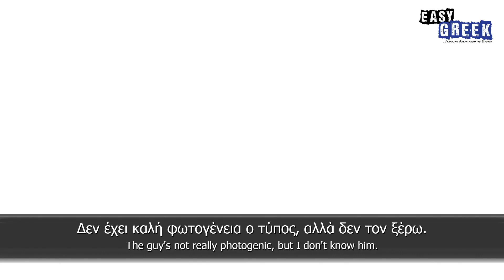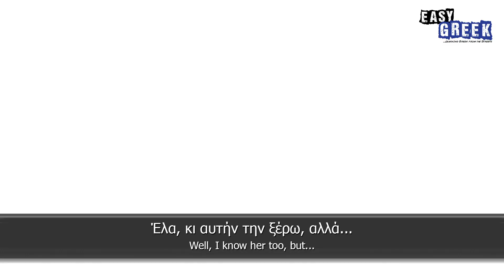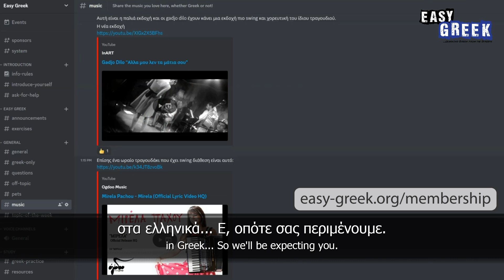Greeks React to Greek Politicians | Easy Greek 183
Camera: Valia
Hosts: Marilena Salamanou & Dimitris Hall
Production: Dimitris Hall